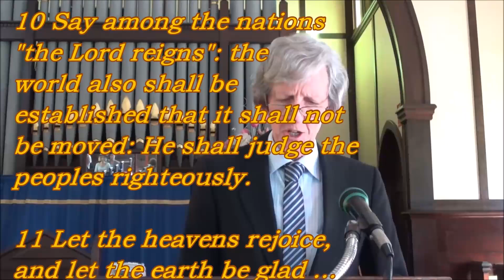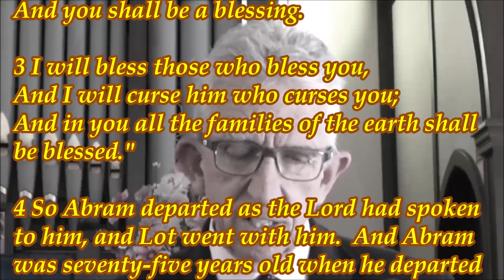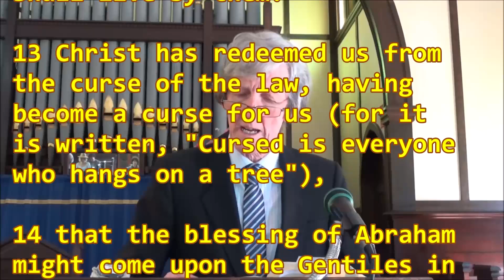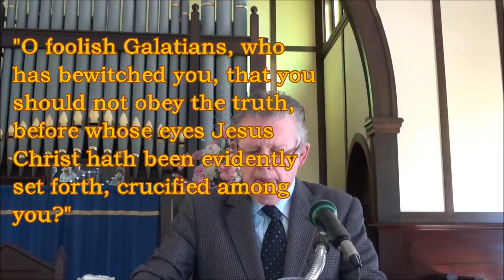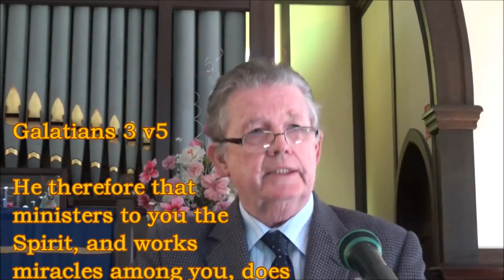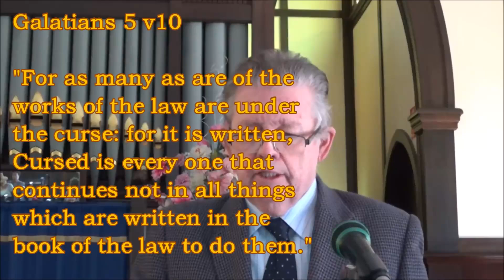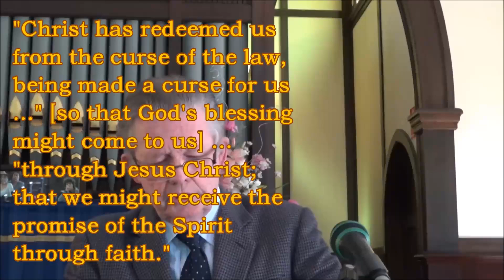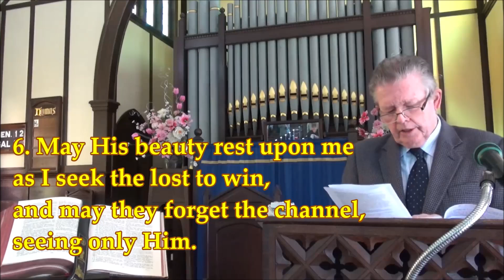18 Aug 2024 MORNING SERVICE, St John's Annerley Presbyterian Church (released 25 Aug 2024)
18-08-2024 MORNING Rev. John Roth
Psalm 96:8-11
PRAYER
HYMN 41 Stand up and Bless the Lord
PRAYER Adoration, Confession, Assurance of pardon
Genesis 12:1-9
HYMN 2 Tell me the Old, Old Story
Galatians 3:1-14
OFFERING PRAYER, INTERCESSION
HYMN 3 Rise Up O men of God
SERMON: Moses Law brought us to Christ Galatians 3:11 ... that no man is justified by the law in the sight of God, it is evident: for, The just shall live by faith.
HYMN 4 May the Mind of Christ My Saviour
BENEDICTION, 3Fold Amen
Scripture taken from NKJV(R).
Copyright(c)1982 Thomas Nelson.
Hymn 1
Stand up, and bless the Lord
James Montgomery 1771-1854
Tune: ST MICHAEL, Louis Bourgeois, 1510-61

1. Stand up, and bless the Lord,
ye people of His choice;
stand up, and bless the Lord your God

2. Tho' high above all praise,
above all blessing high,
who would not fear His holy Name,
and laud and magnify?

3. O for the living flame,
from His own altar brought,
to touch our lips, our minds inspire,
and wing to heav'n our thought!

4. God is our strength and song,
and His salvation ours;
then be His love in Christ proclaimed
with all our ransomed pow'rs.

5. Stand up and bless the Lord,
the Lord your God adore;
stand up, and bless His glorious Name
henceforth for evermore.
Hymn 2
Tell me the Old, Old Story
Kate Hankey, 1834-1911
Tune: TELL ME THE OLD, OLD STORY, William H Doane, 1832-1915

1. Tell me the old, old story
of unseen things above,
of Jesus and His glory,
of Jesus and His love.
Tell me the story simply,
as to a little child,
for I am weak and weary,
and helpless and defiled.

2. Tell me the story slowly,
that I may take it in:
that wonderful redemption,
God’s remedy for sin.
Tell me the story often,
for I forget so soon;
the early dew of morning
has passed away at noon.

3. Tell me the story softly,
with earnest tones and grave;
remember, I’m the sinner
whom Jesus came to save.
Tell me the story always,
if you would really be,
in any time of trouble,
a comforter to me.

4. Tell me the same old story
when you have cause to fear
that this world’s empty glory
is costing me too dear.
Yes, and when that world’s glory
is dawning on my soul,
‘Christ Jesus makes you whole.’
Hymn 3
Rise Up, O Men of God!
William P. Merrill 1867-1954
Tune CARLISLE, Charles Lockhart, 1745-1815

1. Rise up, O men of God!
have done with lesser things.
Give heart and soul and mind and strength
to serve the King of kings.

2. Rise up, O men of God!
the kingdom tarries long.
Bring in the day of brotherhood
and end the night of wrong.

3. Rise up, O men of God!
the church for you doth wait,
His strength shall make your spirit strong;
her service make you great!

4. Lift high the cross of Christ!
tread where His feet have trod.
As brothers of the Son of Man,
SERMON: Moses Law brought us to Christ
Hymn 4
May the Mind of Christ my Saviour
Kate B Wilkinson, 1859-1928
Tune ST LEONARDS, Rev. A. Cyril Barham-Gould, 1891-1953

1. May the mind of Christ, my Saviour,
live in me from day to day,
by His love and pow'r controlling
all I do and say.

2. May the Word of God dwell richly
in my heart from hour to hour,
so that all may see I triumph
only through His pow'r.

3. May the peace of God my Father
rule my life in ev'rything,
that I may be calm to comfort
sick and sorrowing.

4. May the love of Jesus fill me,
as the waters fill the sea;
Him exalting, self abasing,
this is victory.

5. May I run the race before me,
strong and brave to face the foe,
looking only unto Jesus
as I onward go.

6. May His beauty rest upon me
as I seek the lost to win,
and may they forget the channel,
seeing only Him.